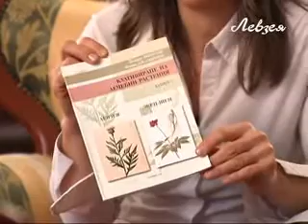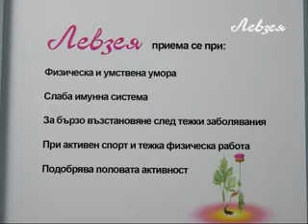Левзея - рекламен клип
Универсален природен стимулиращ продукт.